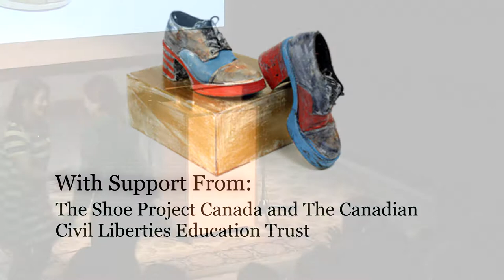"A Perfect Fit" by Tenzin Palzom - The Shoe Project, Canmore edition 2017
Celebrating the diversity of voices that make up our communities, we are proud to present the online release of the The Shoe Project, Bow Valley edition.

Now until Canada's Multiculturalism Day on June 27, we share a series of storytelling videos from the Bow Valley’s immigrant women who participated in the project during two local editions presented at artsPlace - one in June 2017, and one in February 2019.

Created by novelist Katherine Govier and incubated at the Bata Shoe Museum in Toronto in 2011, The Shoe Project is a writing and performance workshop for immigrant and refugee women who tell the stories of their journeys to Canada, through a pair of shoes.

We are honoured to amplify the powerful voices of local immigrant women through this release.

Thank you for the support of the Bow Valley project to Banff Canmore Community Foundation, Community Fund for Canada's 150th, the Government of Canada, as well as The Shoe Project and the Canadian Civil Liberties Education Fund.